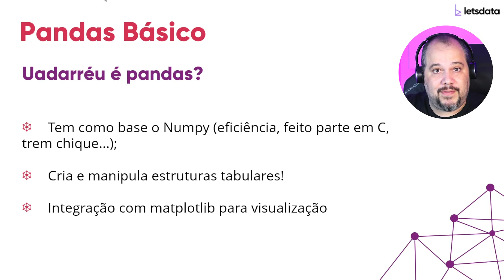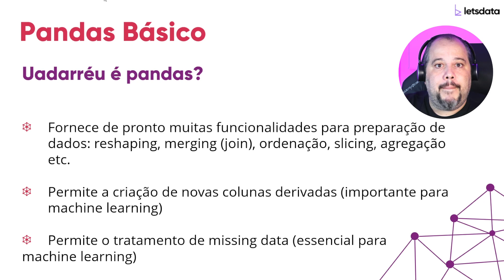O que é Pandas?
💜 | Por que a gente estuda tanto o Pandas e por que é tão importante aprender as funcionalidades dessa biblioteca?

▶️ Vídeo: O que é o Pandas? Por que e como usar o Pandas no Python? Séries

Leon Sólon é bacharel em Ciência da Computação e mestre em Ciência de Dados pela Universidade de Brasília - UnB. Possui mais de 20 anos de experiência na área de TI e mais há mais de 5 anos como cientista de dados. Atualmente é Auditor-Fiscal da Receita Federal (atuando como cientista de dados) e cientista de dados da startup Bludworks.